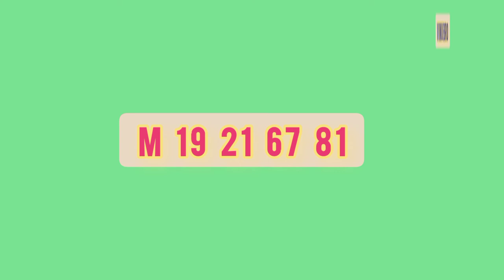Lottery Result |DLB and NLB ලොතරය් දිනුම් අංක 2022.05.13 Lottery Result Sri Lanka | lotharai dinum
mahajana samaptha
lagna wasanawa govisetha
sanwardana wasanawa
mega power
jathika sampatha
super ball
ada kotipathi
jayoda
supiri wasana
kotipathi kapruka

කෝටිපති කප්රුක
මහජන සම්පත
ලග්න වාසනාව
අද කෝටිපති
ජාතික සම්පත
සංවර්දන වාසනාව
ජයෝද
ගොවිසෙත
සුපිරි වාසනා සම්පත
මෙගා පවර්
 සසිරි